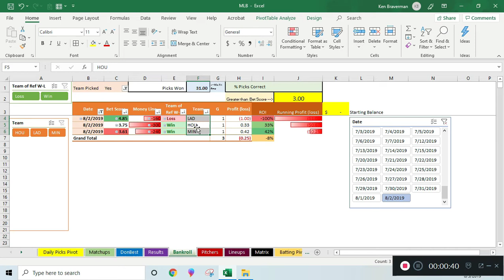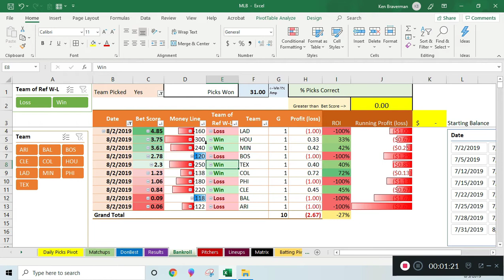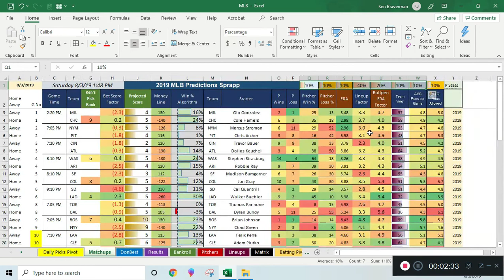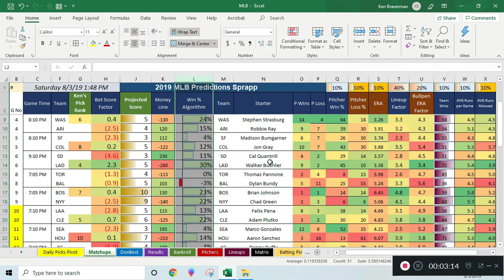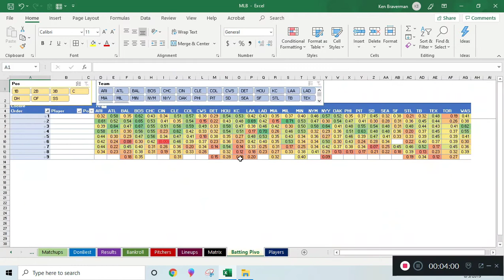MLB Algorithm Saturday Aug 3rd 2019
Strong indications that Tampa Bay and Minnesota will cover run line today among other games to review this Saturday Aug 3rd - Subscirbe for 7 days and receive the picks before the public prior to release